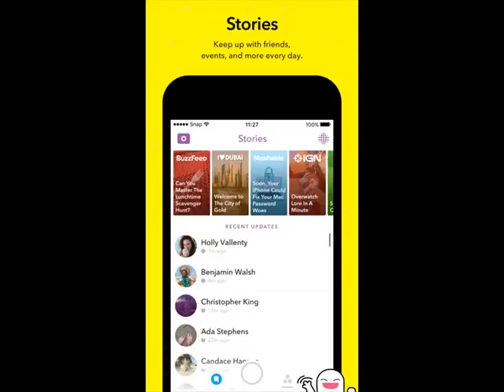Snapchat Needs to Go Public Before Instagram Stories Kills It